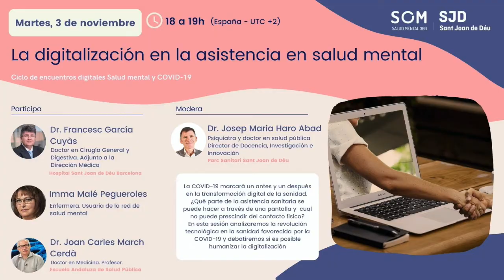La Digitalización en la asistencia en salud mental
Ya no tenemos dudas que la COVID-19 marcará un antes y un después en la transformación digital de la sanidad. La implementación de la telemedicina ha reivindicado su posición como método de apoyo garantizando una calidad asistencial a un nivel muy superior al que creíamos posible hace apenas unos meses.
La atención sanitaria por vía telemática ha evitado que personas dependientes de tratamientos farmacológicos y consultas médicas se quedaran sin sus recetas y pudieran desviar sus consultas a estos sistemas de atención. Este sistema permitió, en los momentos álgidos de la crisis, que los hospitales consagren todos sus recursos a la atención de personas con COVID-19.
Participan en este encuentro digital: Dr. Josep Maria Haro, director de Docencia, Investigación e Innovación en el Parc Sanitari Sant Joan de Déu, como moderador; Dr. Francesc García Cuyàs, adjunto a la Dirección Médica del Hospital Sant Joan de Déu de Barcelona; Dr. Joan Carles Marc, profesor en la Escuela Andaluza de Salud Pública e Imma Malé, enfermera y usuaria del Sistema de Salud Mental.